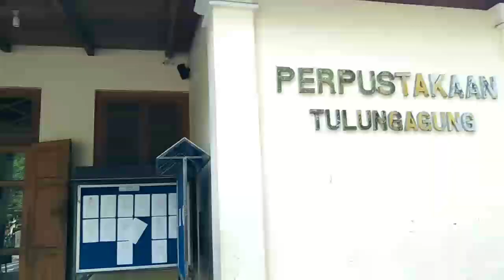Kunjungan ke Perpustakaan Tulungagung Part 2 | Kelompok B3/B4